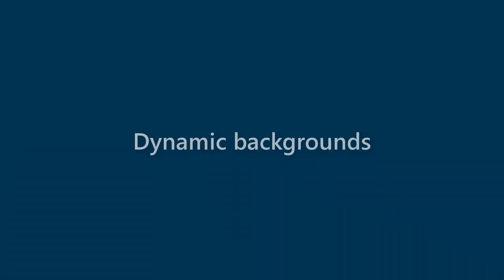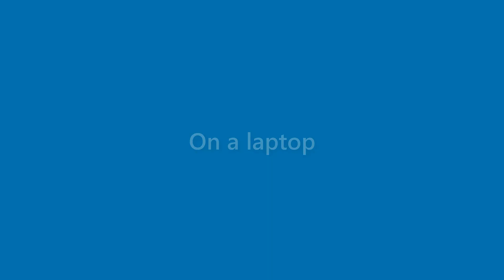Jax Bradshaw - appearance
Name Look - Jax Bradshaw - appearance. In this video we present "Jax Bradshaw" name look and feel in various scenarios.
This video will cover:
How does "Jax Bradshaw" look as a personal letterhead?
How does "Jax Bradshaw" look on a business card?
How does "Jax Bradshaw" look on a computer/laptop screen?
How does "Jax Bradshaw" look with different background colors?
How does "Jax Bradshaw" look with various fonts?